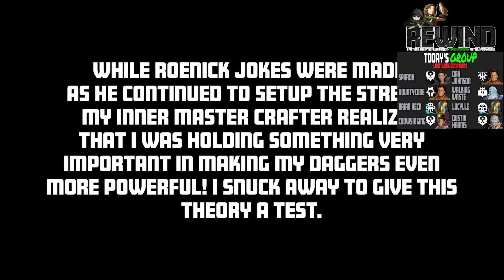Pantheon Rise of the Fallen - REWIND 53 - Character Connection and Curiousity in MMORPGs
The PantheonPlus Rewind is a recap of the week’s Pantheon: Rise of the Fallen news, community discussions amongst various forms of social media, Pantheon.Plus content and feature updates and a rotating segments like Lore  coverage, fan mail, bold predictions and more - all covering details on Pantheon: Rise of the Fallen! Join Therek and Minus as they share their opinions on the hottest topics and their own personal MMORPG experiences. This show is also available to download in the comments below via Spotify, iTunes, or through our podcast hosting site. As always, we love your feedback to know what would keep you listening to future episodes, or what you’d like to hear more about in the future.

VR News and Notes: 8:04

Community Discussion: 34:18
Joppa Tweet:

Mailbox: 49:20

The Lore You Know: 57:33